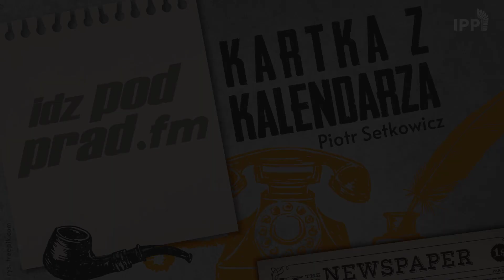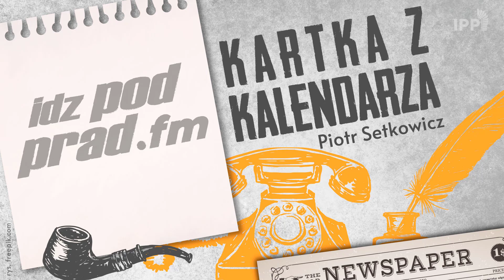Kartka z kalendarza 10.05.2021 Początek niemieckiej ofensywy na froncie zachodnim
10 maja 1940 roku, po 8 miesiącach niemal bezkrwawej "dziwnej wojny", niemieckie siły zbrojne rozpoczęły ofensywę na froncie zachodnim. Zaskakujący plan i silniejsza wola walki doprowadziły do szybkiego zwycięstwa Niemców nad pozornie równie silnym przeciwnikiem.